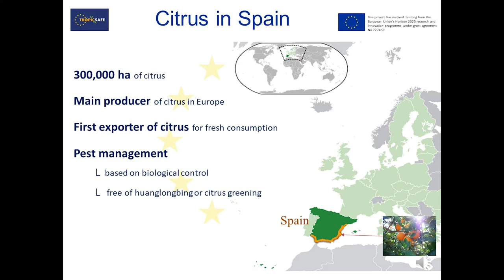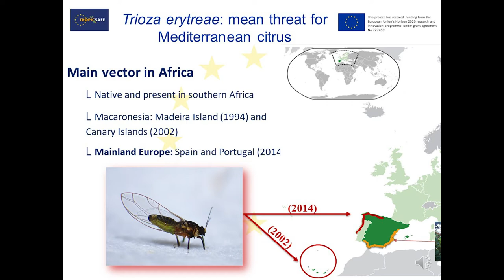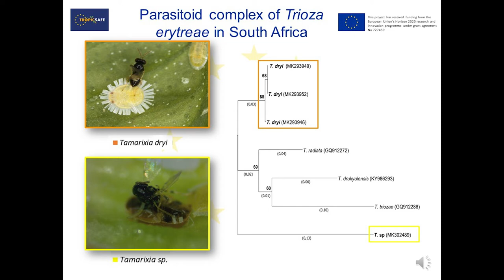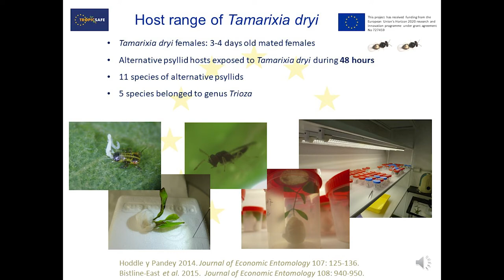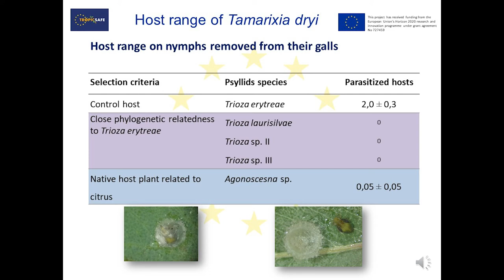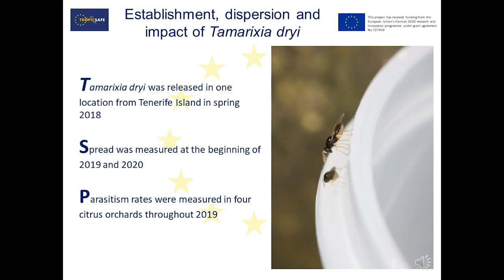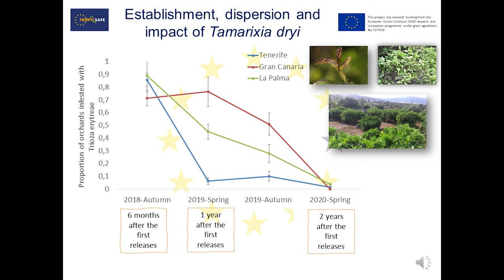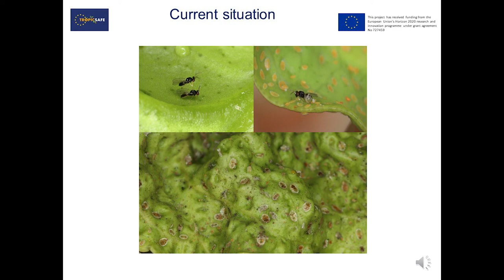Biological control of T. erytreae in Europe and of D. citri in other parts of the world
Alejandro Tena is an entomologist at Instituto Valenciano de Investigaciones Agrarias IVIA. He has a long expertise in Integrated Pest Management on citrus and has lead several national and international projects on this topic. He has published more than 70 scientific manuscripts, including two manuscripts published in Annual Review of Entomology and one in Proceedings of the National Academy of USA (PNAS).

“Huanglongbing” (HLB) disease is transmitted by the psyllids Diaphorina citri and Trioza erytreae, that severely reduces yield and performance of citrus worldwide. Three species of ‘Candidatus Liberibacter’ are associated with HLB in Asia, America and Africa.